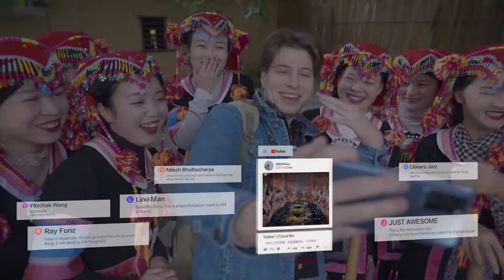Bama, Guangxi,China 非遗减贫 广西 《巴马》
La contea di Bama Yao, situata nella regione autonoma di Guangxi, è conosciuta come la "città della longevità". Scopriamo insieme il perché. L'acqua del fiume Panyang è debolmente alcalina, il che è benefico per la salute, e la quantità di ioni negativi di ossigeno nell'aria è pari a 70.000 per centimetro cubo, decine di volte superiore a quella di altre zone. Anche alimenti come il mais, il sesamo e il pesce azzurro racchiudono il segreto della longevità.